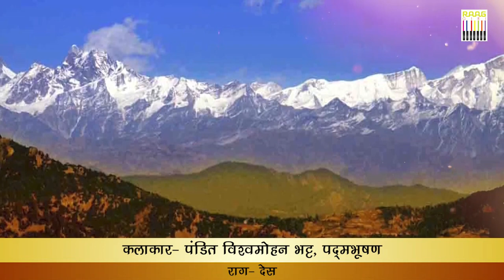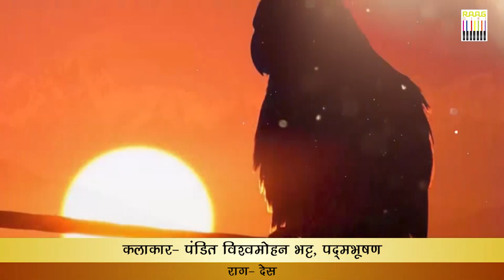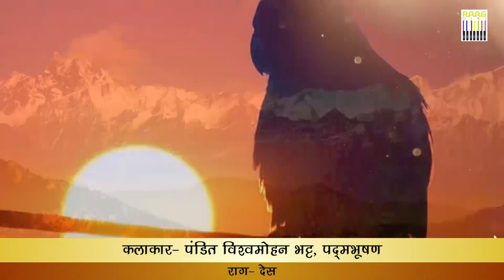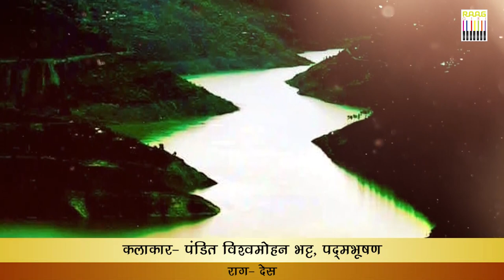Raag Des by Padma Bhushan Pandit Vishwa Mohan Bhatt II पद्मभूषण पंडित विश्वमोहन भट्ट का राग देस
राग देश खमाज थाट से निकलता है। इसके आरोह में ‘ग' और ‘ध’  नहीं लगाते। जबकि अवरोह में सभी स्वर लगाए जाते हैं। इस प्रकार इसकी जाति औडव सम्पूर्ण कहा जाता है। राग देश के आरोह में शुद्ध ‘नी’ और अवरोह में कोमल ‘नी’ का इस्तेमाल किया जाता है। वादी स्वर ‘रे' और सम्वादी स्वर ‘प’ है। राग देश को गाने बजाने का समय रात का दूसरा प्रहर माना गया है।